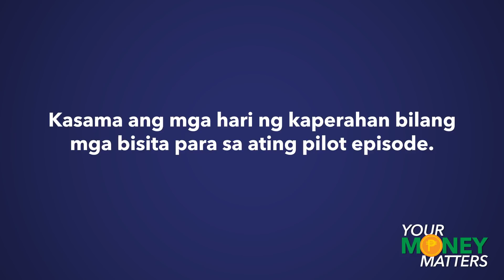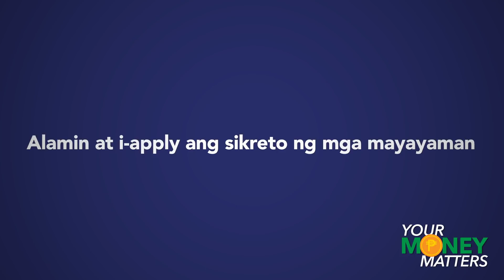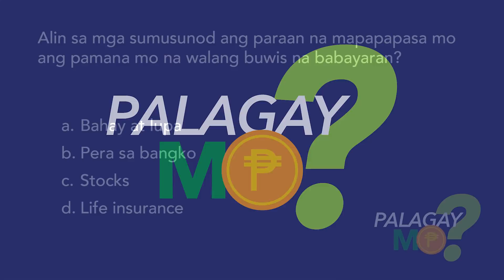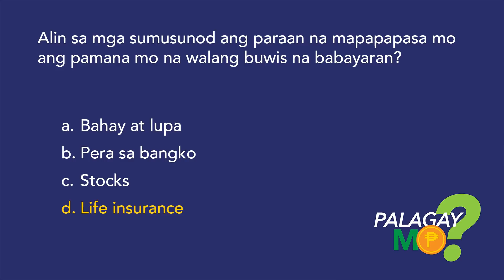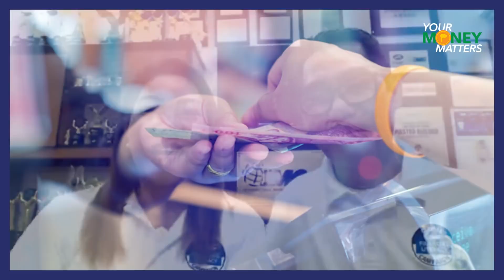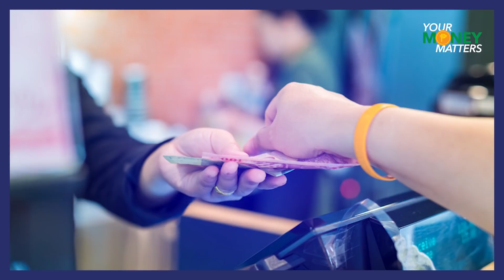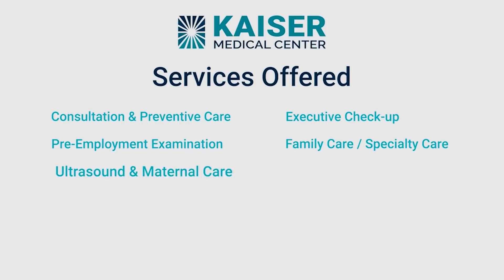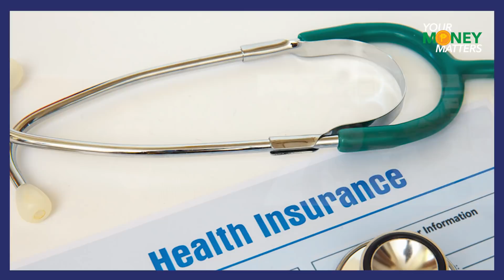Aksaya Lang Ba Sa Pera Ang Life Insurance? | Your Money Matters EP8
Many Filipinos grow without the knowledge of proper financial foundation, resulting to money beliefs that are keeping them from achieving financial success. It's time to breakfree from these misconceptions to begin a financially free life!

Leading a life towards a successful future may be difficult, but you can make it a bit more easier guided by the best financial mentors in the financial industry! Don't miss our on this episode to learn how your life can change for the best!

Join us for the 8th Episode of Your Money Matters as our top IMG Leaders give you the truth about the money belief, "Aksaya lang sa pera ang life insurance."

Let us shape the future of the next generation through financial education to be debt-free, to save more, and for our loved ones!

Achieve financial independence with IMG, and let us continue to showcase your passion for teaching financial literacy!

Together we can reach our goal of 30 million individuals by the year 2030! Let us keep building a community of financially literate Filipinos all around the world, where everyone can learn the secrets to success!

International Marketing Group a pioneering global marketing company that serves as an avenue towards the ease of financial security. It also caters the financial needs of every individual and families who wish to access financial independence.